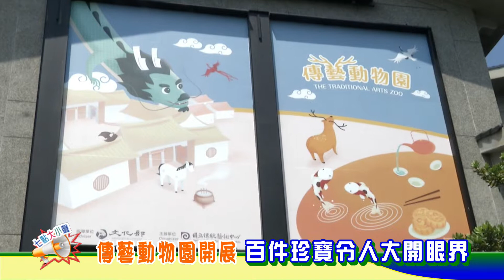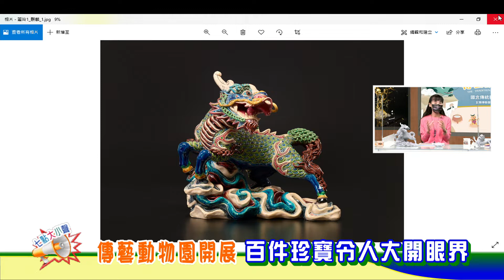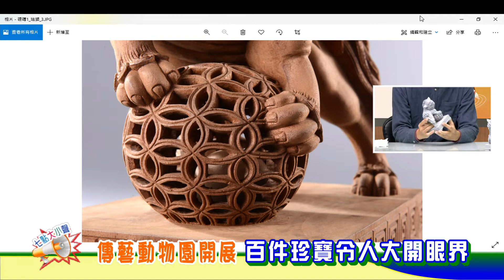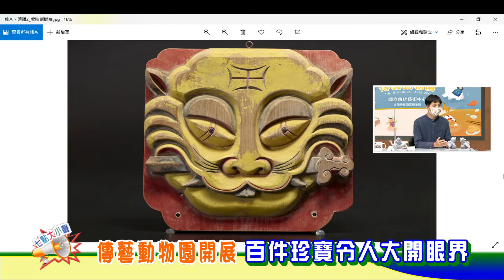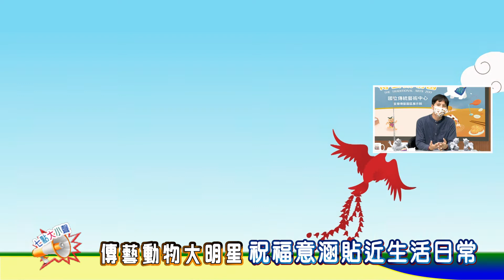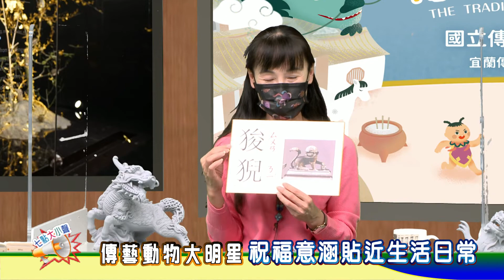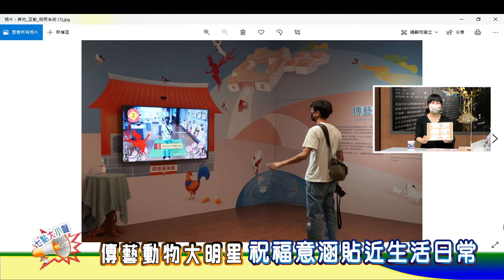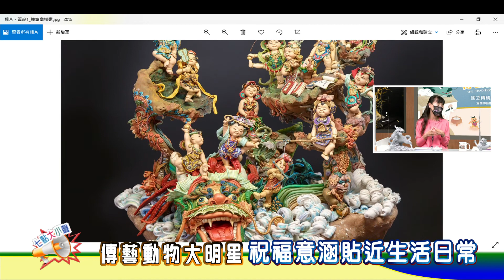七點大小聲傳藝動物園開展 百件珍寶令人大開眼界